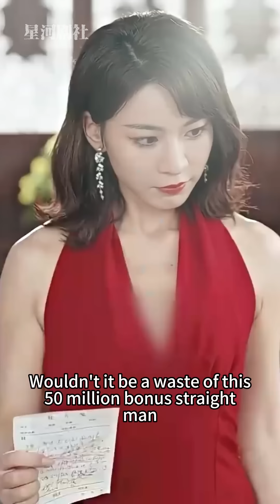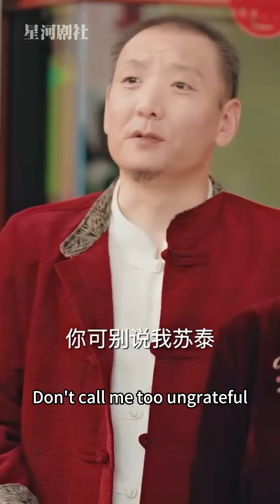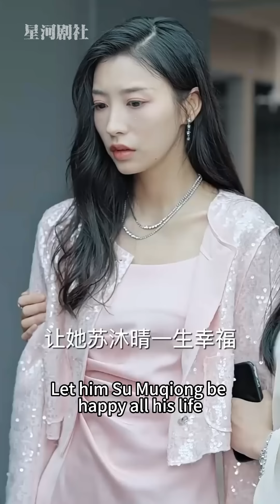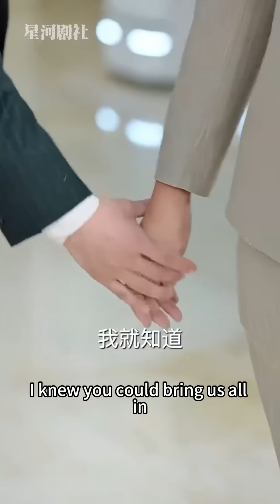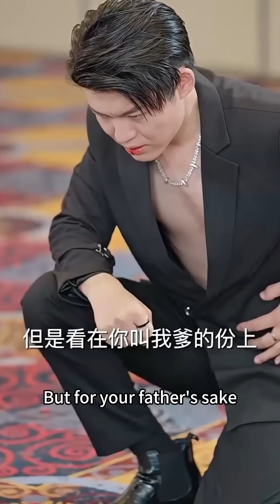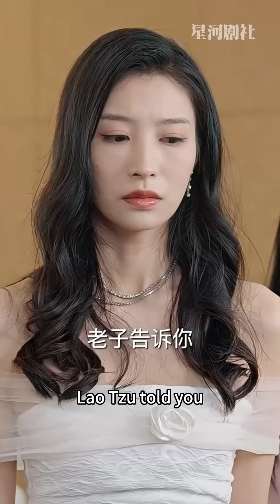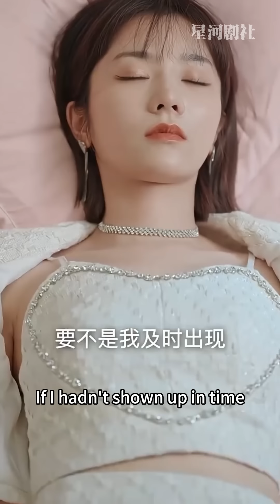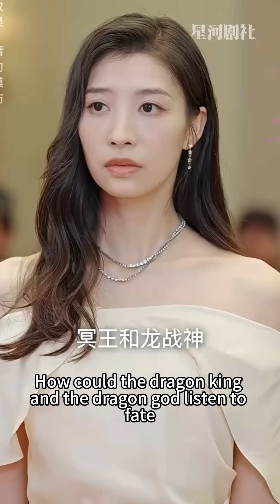他能活死人，肉白骨，人送外號麒麟天醫《麒麟天醫》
内容經授權播出，喜歡我的話請關註一下⑧！